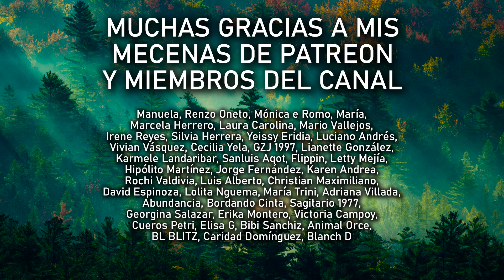EL TRUCO DEL NARCISISTA QUE SIEMPRE TE DERROTA